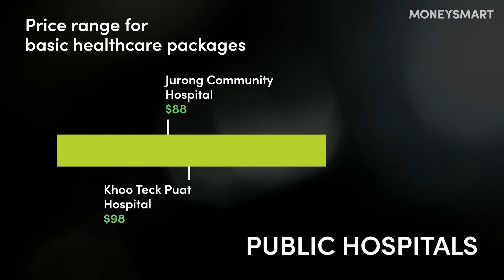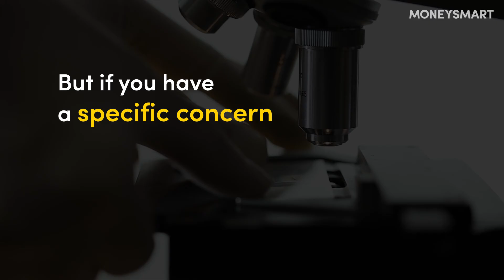Health Screening in Singapore - How Much Does It Cost?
Everyone should regularly go for health screenings. But with the number of public hospitals and private hospitals available, how do you pick which one to go for? We compared the costs of comprehensive medical checkups across different hospitals in Singapore.